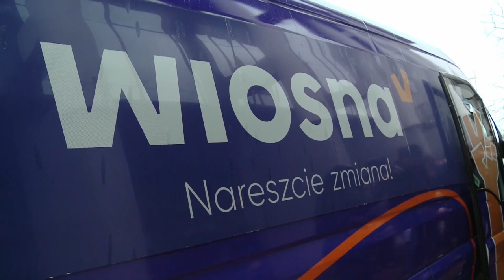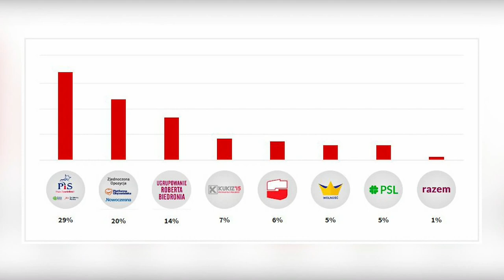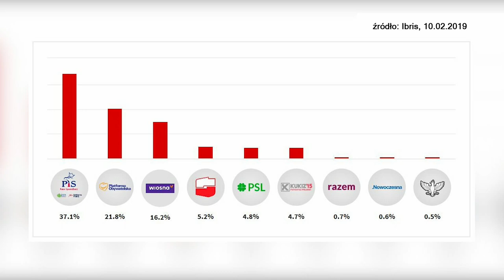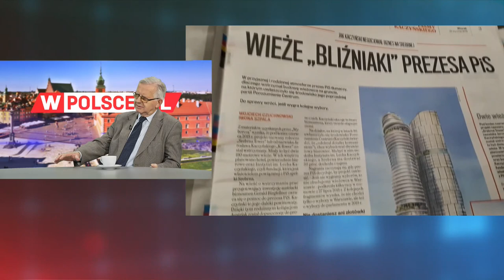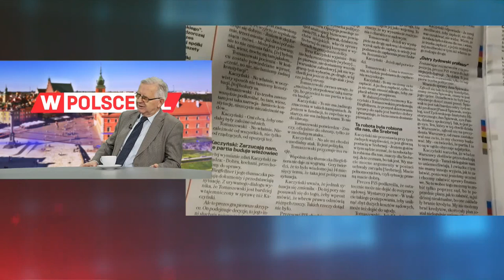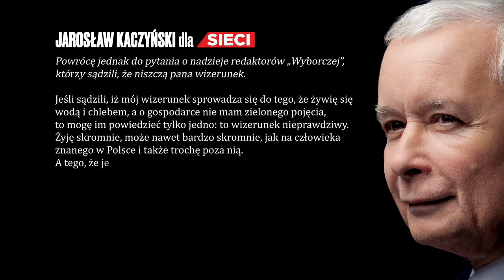Prof. Antoni Kamiński: Kosztem konferencji bliskowschodniej będzie oziębienie stosunków z Iranem